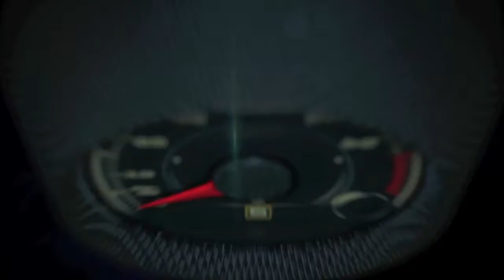Honda at the 2016 Chicago Auto Show